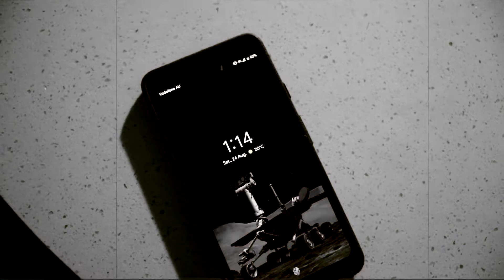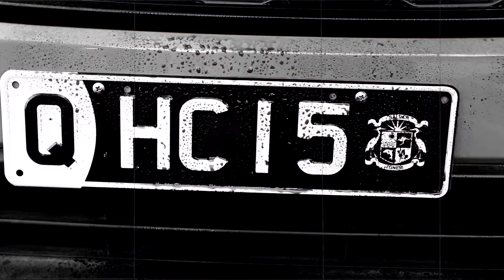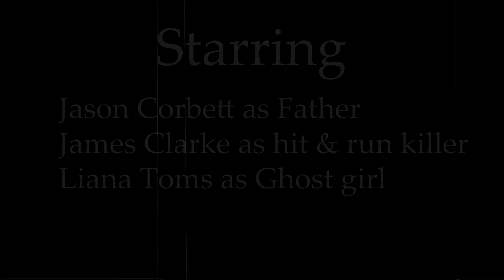The Apartment Short Film (2019)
This was my high school graduation film I made back 2019.